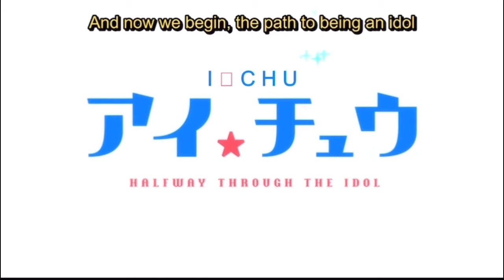I★CHU -Full OP/ w English subtitles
This is the I★CHU Full opening. I own none of this work in this video and it was simply brought for your entertainment. :I saw that this op was already there but not the full version, so here it is!